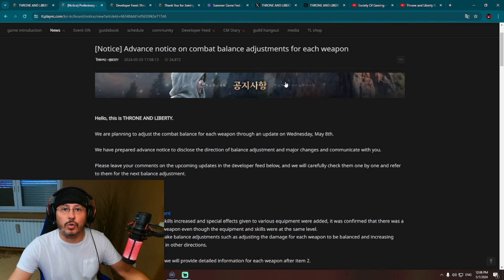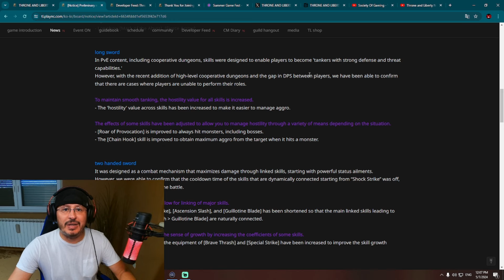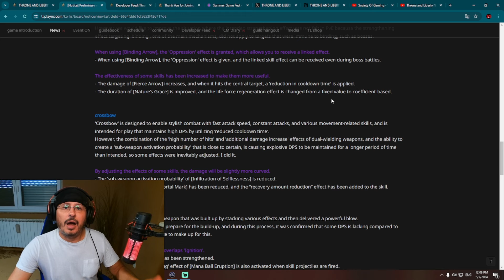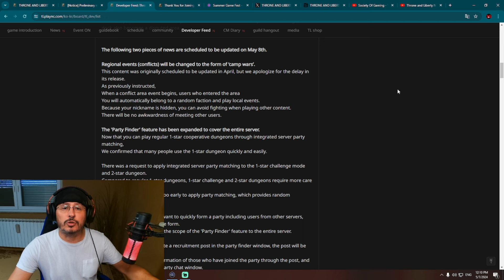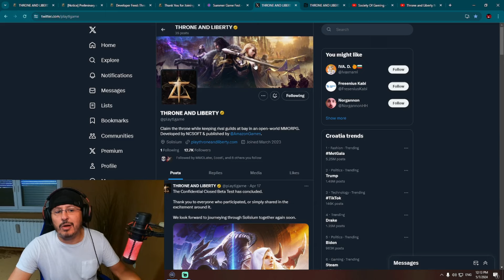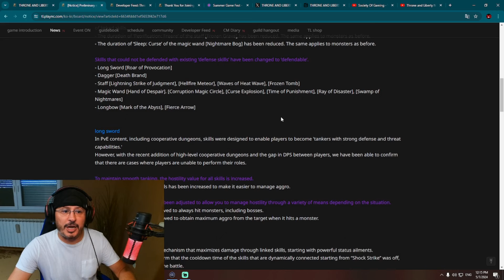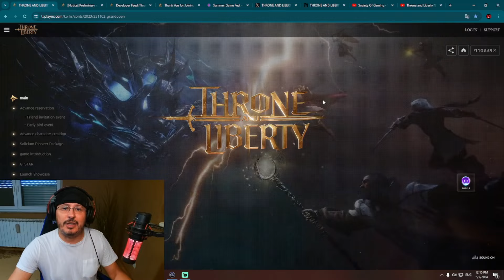Throne and Liberty NEWS REPORT - Massive Nerf For Weapons, PVP Event Change, Global Release Silence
Throne and Liberty is a new upcoming MMORPG developed by NCSoft for PC, PS5 and Xbox which will be released during 2024 globally.